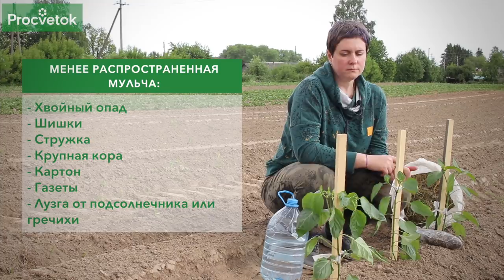СРОЧНО ПРИКРОЙТЕ ПОЧВУ ВОКРУГ ОВОЩЕЙ! Замульчируйте посадки — полезно для растений, удобно для вас.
Не сомневаемся, вы знакомы с таким приемом как мульчирование почвы, но любые знания бывает полезно освежить и приумножить. Как именно мульча защищает почву и улучшает ее свойства? Какую пользу это приносит растениям, каким образом поддерживает их здоровье и улучшает плодоношение? Какой высоты должен быть слой мульчи, чтобы она «работала» эффективно? А сколько раз за сезон мульчу придется обновлять и почему? Обо всех нюансах мульчирования рассказывает Анна Пашкевич, научный сотрудник РУП «Институт овощеводства». Вы узнаете, что еще может выполнять роль мульчи, помимо традиционных сена, соломы и опилок, возьмете на заметку ноу-хау для полива, а также научитесь заселять мульчу полезными микроорганизмами. Все процессы показаны наглядно. С нами интересно!

00:00 Вступление
00:25 Что такое мульчирование – история термина и суть приема
00:57 Какие виды мульчи бывают
02:02 Мульча защищает от сорняков
02:22 Мульчирование улучшает водный баланс почвы
02:41 Почва под мульчей не перегревается - комфорт для корней растений
03:07 Влияние мульчи на почвенную микрофлору
03:37 Мульча – защита от патогенных почвенных микроорганизмов
03:50 Мульча – повышает плодородие почвы
04:17 Как правильно замульчировать посадки – этапы
04:35 Высота слоя мульчи на разных типах почвы
04:55 Кратность мульчирования в течение сезона
05:13 Наглядный пример мульчирования перцев
05:24 Особенности полива растений перед мульчированием
06:00 Процесс укладки мульчи – скошенная трава
06:30 Расстояние до ствола растений
06:58 Увлажняем мульчу и заселяем микроорганизмы
07:37 Распространенные ошибки при мульчировании
08:38 Сенная палочка на мульче – на пользу растениям
09:12 Заключение